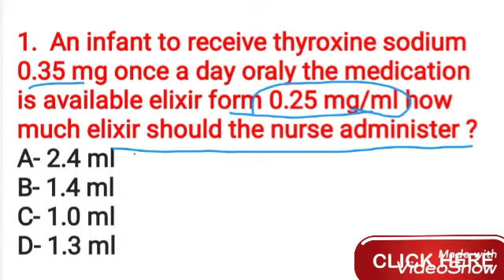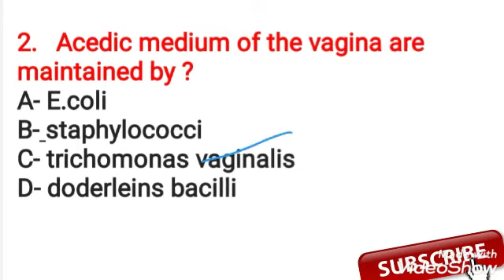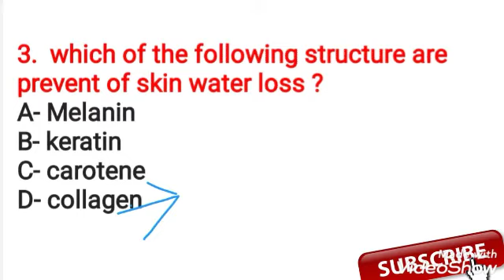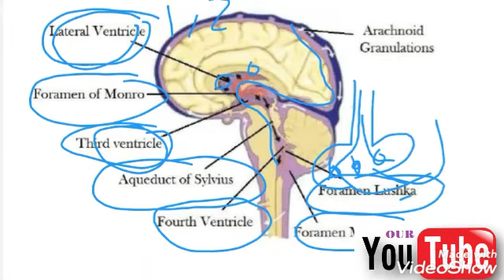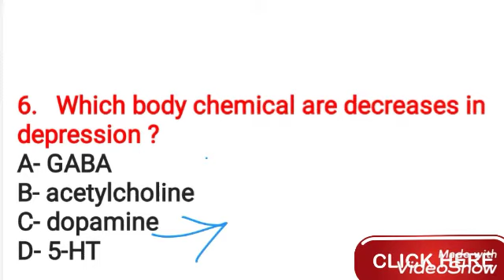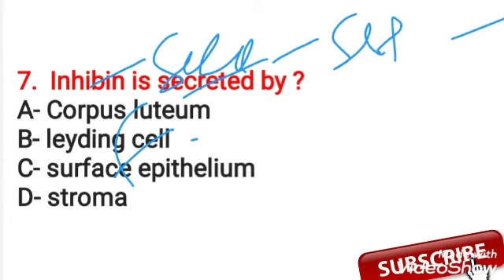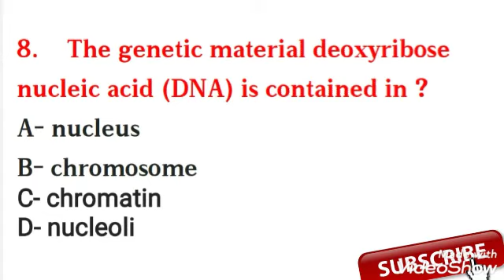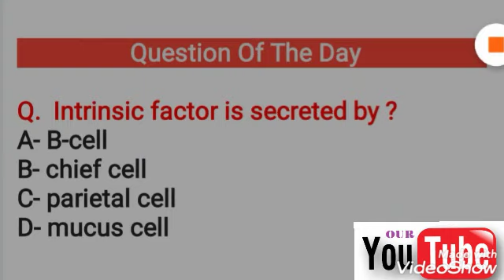AIIMS M.Sc Entrance,स्टाफ नर्स , nursing officer , NCLEX-RN, RRB, Aiims, DSSSB - SP Choudhary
👉CMCV (Christian Medical College hospital Vellore) staff nurse /nursing officer
👉Deen Dayal UpadhyaY Hospital staff nurse /nursing officer
👉King Edward Memorial Hospital staff nurse /nursing officer
👉Tata Memorial Hospital staff nurse /nursing officer
👉Lokmanya Tilak Municipal General Hospital staff nurse /nursing officer
👉CCRAS (Central Council for Research in Ayurvedic Sciences) staff nurse /nursing officer
👉NVS ( Navodaya Vidyalaya Samiti) female staff nurse /nursing officer
👉ANM nursing
👉GNM nursing
👉B.sc nursing
👉Post basic b.sc nursing
👉M.sc nursing
👉Nursing tutors
👉Alll staff nurse and nursing Officer job preparation